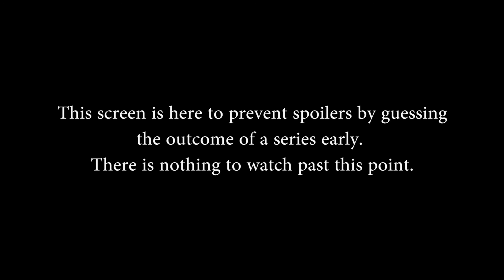SMITE Console League Fall Split Week 4 EU 2017 - CAZ eSports vs. Eanix (Game 1)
SMITE Console League Fall Split Week 4 EU 2017 - CAZ eSports vs. Eanix (Game 1) (Monday, October 2nd 2017)

Teams in this match: CAZ eSports, Eanix

Gods in this match: Ra, Erlang Shen, Cu Chulainn, Medusa, Sobek, Geb, Sun Wukong, Scylla, Rama, Awilix

Players in this match: Elexum, Maloaise, Mr Turtle I, RvL Atonement, SW17CH, DineOhSaw, Predators eX, v 50m Fly, VaporishCoast0, vR Auzrik